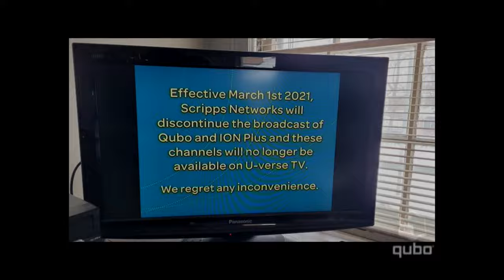Qubo's *actual* final moments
No more fake videos or jokes (except the end lel.) Here's the actual real deal